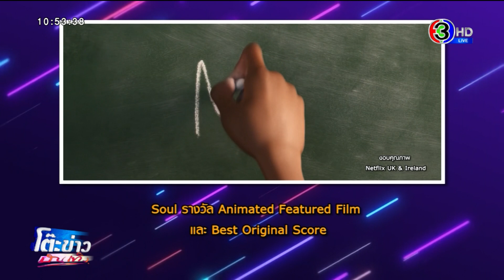งานประกาศรางวัล Golden Globe Award ครัง้ที่ 78 ในรูปแบบใหม่ ในสภาวะโควิด-19